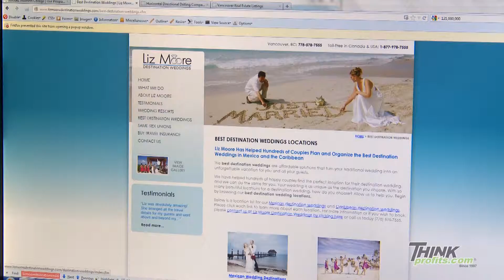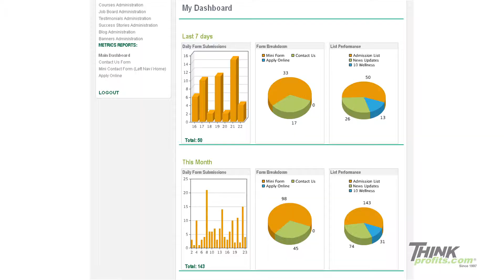Think WebMax Software Suite HD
Shawn Moore, CEO and President of Think Profits. Think Profits is a digital marketing agency that specializes in SEO and digital marketing strategy.